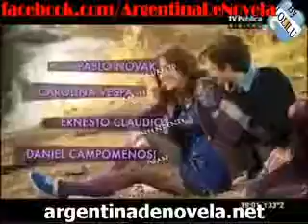Señales del Fin del Mundo | Capítulo 30 COMPLETO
Material que necesitas para los estudios completos: Biblia especial para el estudio: Concordancia especial para el estudio: .